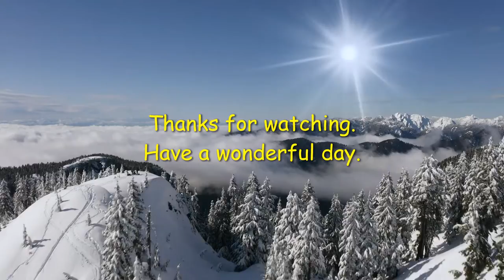Most Beautiful, Snowy & romantic winter. Awesome, Amazing Snow Covered House mountain pine forests.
In this video you can watching the beautiful, fantastic house and pine forests covered by snow.
 You can also watch wonderful, fantastic and dog is running and enjoy the fantastic winter.

This project is completed by using Windows Video Editor which free.  This software is super easy to create and edit video for beginners. It's extremely user friendly and without watermark video.

-- 🔔" our channel.

I have used different titles and other effects in this project.